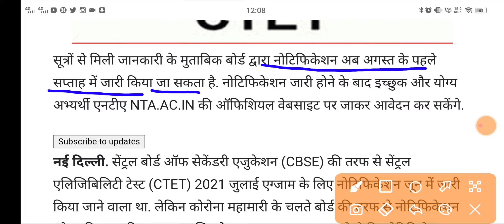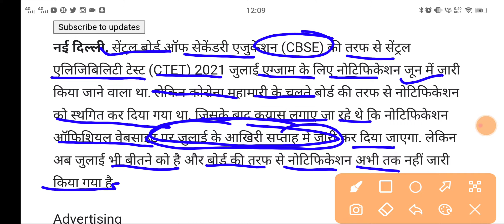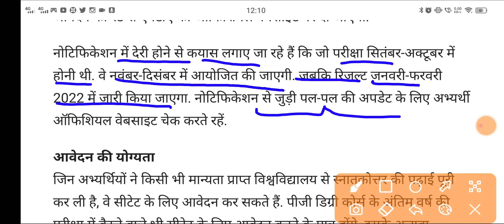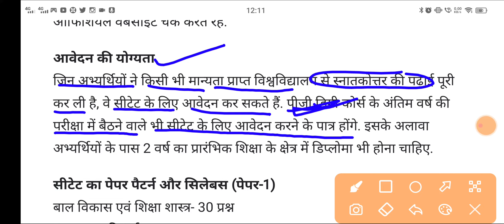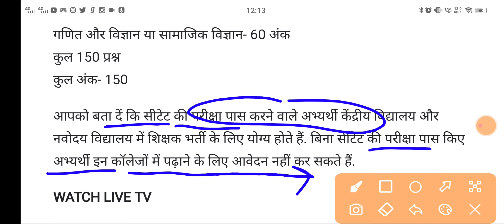CTET 2021 Notification Postponed Again! Know the new update about the exam CTET UPDATE 2021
current affairs
upsssc pet exam form 2021,upsssc pet exam 2021 date,